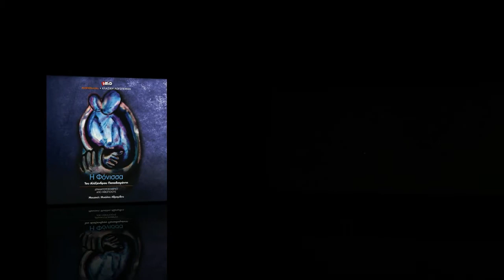ΚΑΤΑΔΙΩΞΗ ΄΄Audiobook Η Φόνισσα΄΄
Audio Book : «Η ΦΟΝΙΣΣΑ»
Κυκλοφορία: Απρίλιος  2017
Μυθιστόρημα Του Αλέξανδρου Παπαδιαμάντη
Διάρκεια: 5 ώρες

Παραγωγή  Εκδόσεις Studio Amid
Δραματοποιημένο από 14 ηθοποιούς  και αφηγητές
Με πρωτότυπη μουσική και  ηχητικά εφέ.

Είναι ένα από τα καλύτερα έργα της  νεοελληνικής λογοτεχνίας.Ο συγγραφέας μας ταξιδεύει στην πατρίδα του τη Σκιάθο, την εποχή της Οθωμανικής κυριαρχίας όπου ο ρόλος και ο βίος των φτωχών γυναικών υποσχόταν μονάχα βάσανα και παιδεμό . Εκεί  «Ψηλώνει ο νους» της  πολυπαθούς  Φραγκογιαννούς και διαπράττει μια σειρά από δολοφονίες μικρών κοριτσιών για να τα… λυτρώσει, ακροβατώντας μεταξύ της προσωπικής της συνείδησης και της πίστης.
Διανομή
Αφηγητής: Ο Λεωνίδας Κακούρης
Φραγκογιαννού: Η Τιτίκα Σαριγκούλη
Αμέρσα, Μάνα Φραγκογιαννούς, Πορταϊταινα ,Μαρουσώ,Γυναίκα Καμπαναχμάκη,Κυραννώ  :Η Λυδία Λένωση
Δελχαρώ,Γυναίκα Περιβολά, Σταμάτω, Γυναίκα Λυρίγκου Η Κατερίνα Μηλιώτη
Κωνσταντής,Χωροφύλακας 1,Καμπαναχμάκης,Λυρίγκος: Ο Λεωνίδας Χρυσομάλης
Χωροφύλακας 2,Μούρτος, Γιάννης: Ο Σπύρος Μπερερής
Κρινιώ,Κοκκίτσα,Νερό: Η Νατάσα Μποζίνη
Τούρκος, Πατέρας Φραγκογιαννούς, Ταμπουράς:Ο Μιχάλης Αβραμίδης
Πάρεδρος,  Πατέρας Ιωσαφάτ: Ο Συγγραφέας Γιώργος Καπράνος

Στους ρόλους των παιδιών οι μικροί:
 Αντζελίνα Τζέπα (Ματούλα, Δαφνώ )
 Χριστίνα Ταφιλαϊ  (Μυρσούδα Ανθή )
Ηλιάνα Κακούρη (Ξενούλα,Τούλα )
 Βαγγέλης  Κακούρης (Γιωργής)
Ανάγνωση ενημερωτικού υλικού Σωτηρία Κολόζου
Συντελεστές
Διδασκαλία ηθοποιών: Λεωνίδας Κακούρης
Μουσική: Μιχάλης Αβραμίδης
Επιμέλεια Απόδοσης Λόγου, ΄΄Ο Βίος και το έργο του Παπαδιαμάντη΄΄:  Γιώργος Καπράνος
Σχεδιασμός, Design For All (DFA):  Νατάσα Μποζίνη
Σκηνοθεσία  Ήχου: Νατάσα Μποζίνη,Μιχάλης Αβραμίδης
Πίνακας εξωφύλλου: Ευγενίας Μαραγκού
Σύνθεση Εξωφύλλου :Βασίλη Χατζηιωάννου

     Τα tracks του Cd
1.Περιεχόμενα
2. Διανομή
3 έως και 8 τα κεφάλαια του βιβλίου
9.Ο βίος του Παπαδιαμάντη από τον συγγραφέα Γιώργο Καπράνο.
10. Ηχητική απόδοση εικόνων και πληροφοριών της έκδοσης και για ακροατές με προβλήματα όρασης από τη Νατάσα Μποζίνη
11. Συντελεστές
12.Πληροφορίες για τα Audiobooks των εκδόσεων Studio Amid